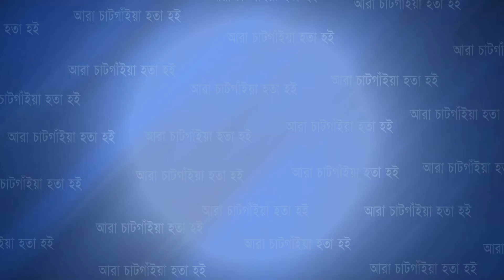আনোয়ারায় ভিক্ষুকদের মাঝে সেলাই মেশিন ও নগদ অর্থ প্রদান | Cplus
আনোয়ারায় ভিক্ষুকদের মাঝে সেলাই মেশিন ও নগদ অর্থ প্রদান

Slogan: আরাঁ চাটগাঁইয়া হতা হই
Country: Bangladesh
Language: Bengali।Chittagong Language
Broadcast area: Online